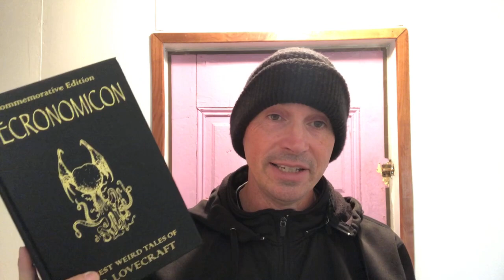Mythos Monday: The Dream-Quest of Unknown Kadath by H. P. Lovecraft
Mythos Monday
H. P. Lovecraft
The Dream-Quest of Unknown Kadath